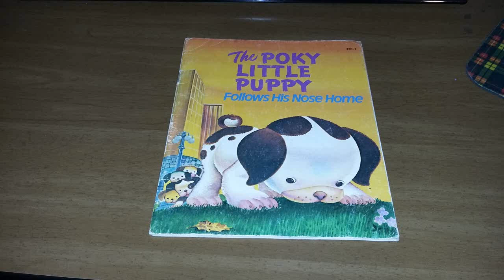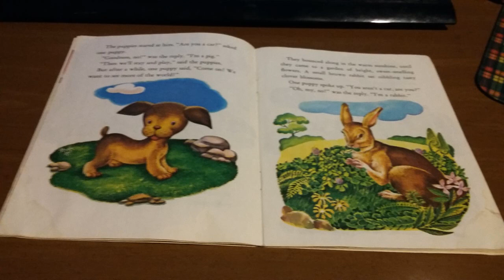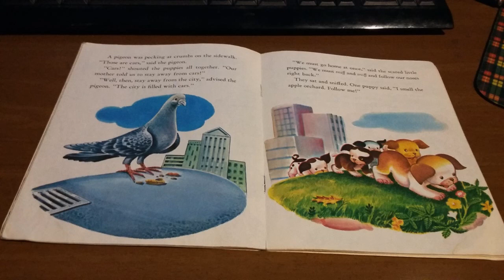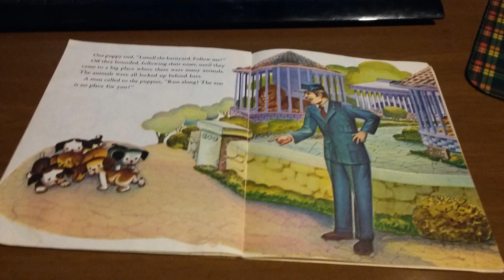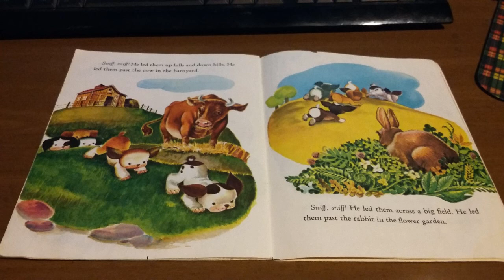The Poky Little Puppy Follows His Nose Home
The Poky Little Puppy Follows His Nose Home by Adelaide Holl. illustrations by Alex C. Miclat